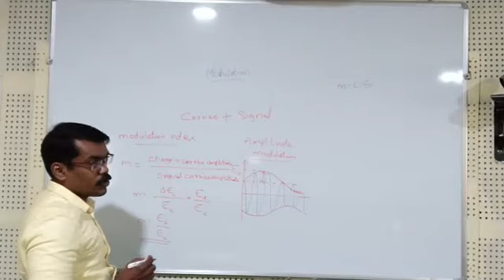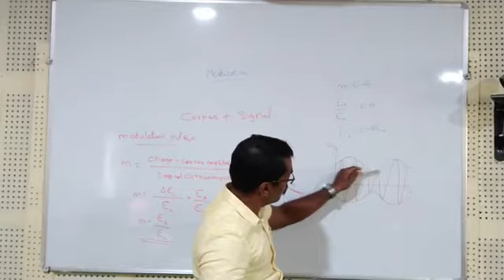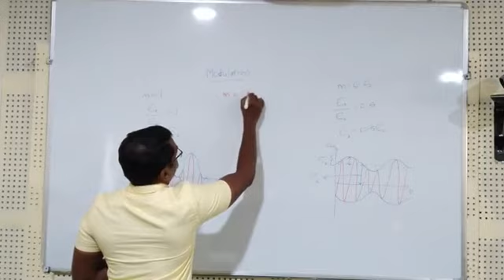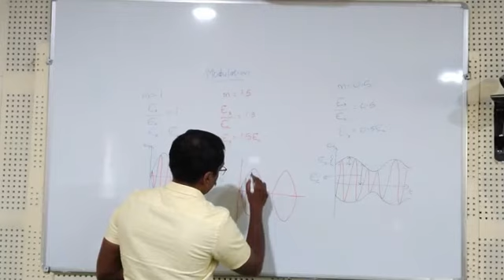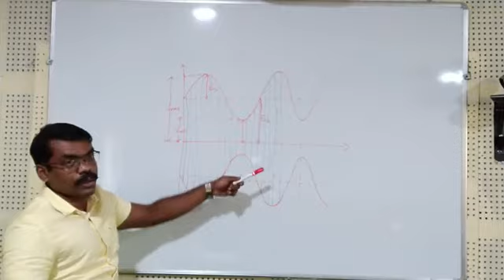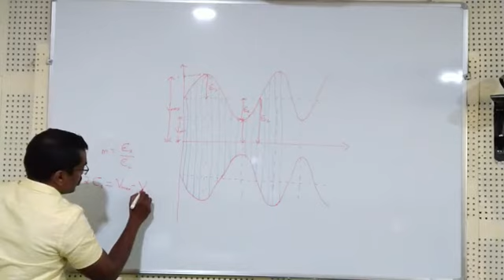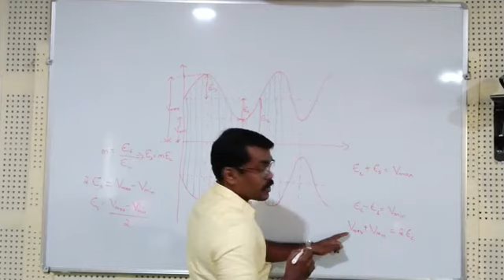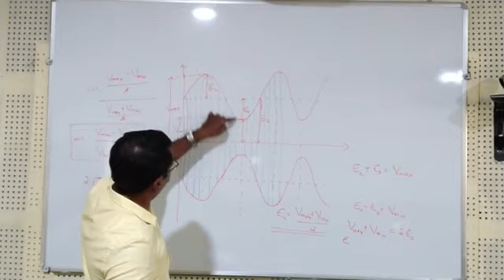Amplitude Modulation 2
Class on Amplitude Modulation, part 1.